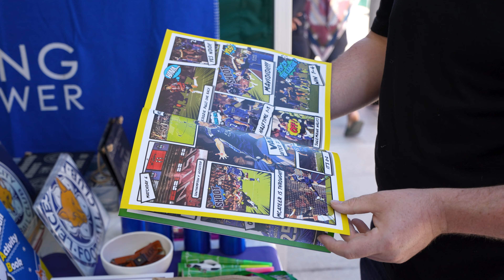Marlborough Square's new outdoor market | Every Friday 8am - 4pm